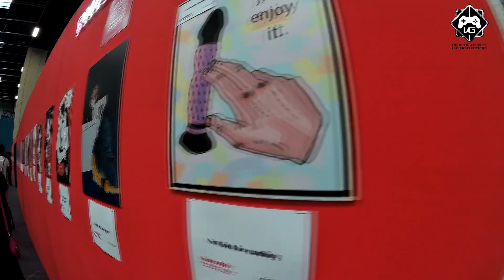Torino Comics 2023 - Clip Video - VIDEOGAMES GENERATION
Videogames Generation sempre presente come ogni anno per documentare il TORINO COMICS dal suo punto di vista!